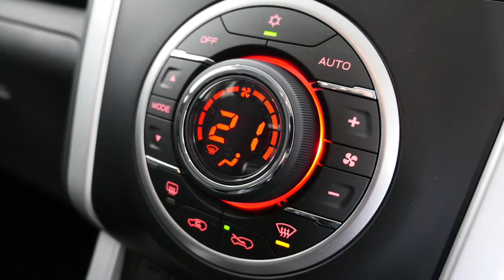ISUZU MU X LSU Silky White 4x2 Auto Wagon I70110295 NO LOGOS